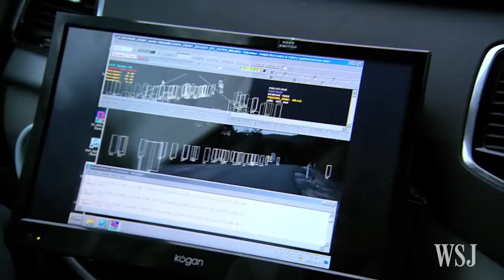Kangaroo-Detection to Help Cars Avoid Accidents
Swedish automaker Volvo is developing a technology that could help minimize car collisions with kangaroos in Australia. Photo: Volvo Car Australia